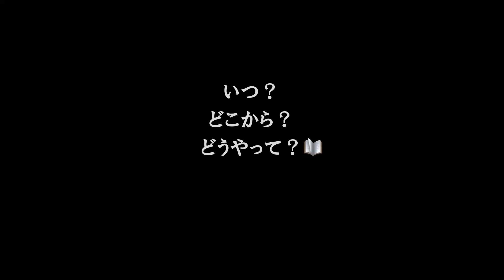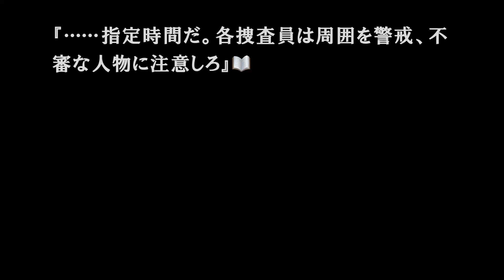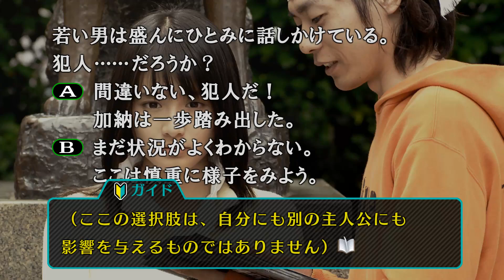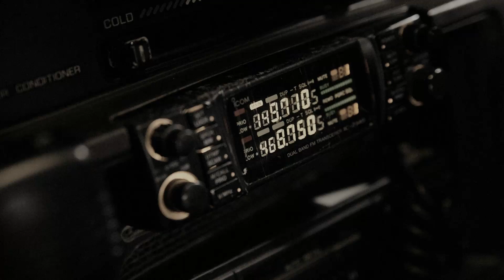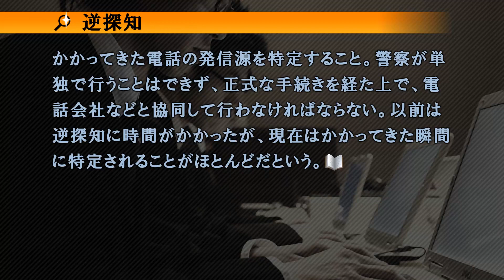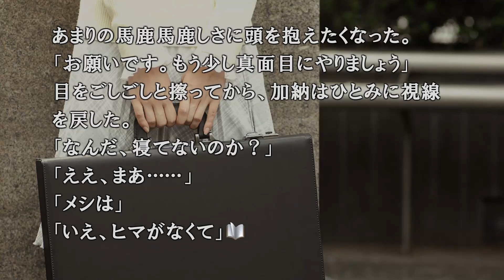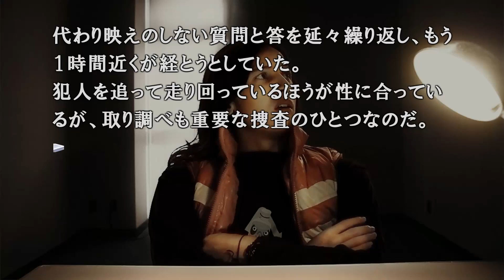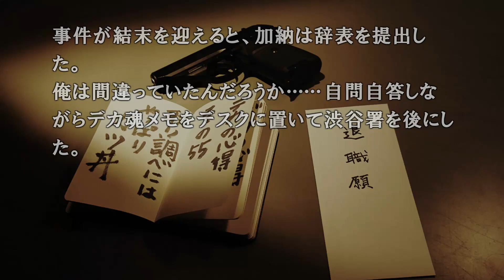【428 〜封鎖された渋谷で〜】playmovie #1